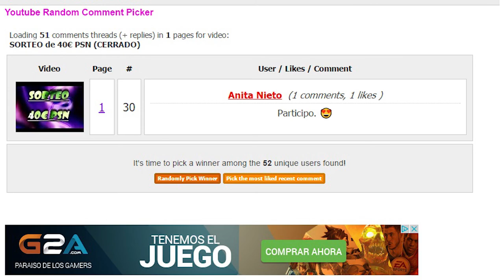GANADOR DEL SORTEO 40€ PSN